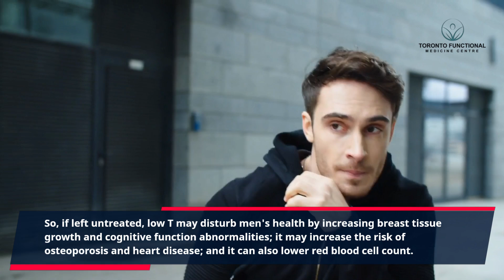Functional Medicine Toronto Strategies to Boost Testosterone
Discover 5 Key Herbs and Functional Medicine Toronto Strategies to Boost Testosterone

Did you know that testosterone levels diminish as men age? This may begin around the age of 30 in men, with the hormone reducing by 1% per year. Though this appears to be a tiny shift in the body, hormonal imbalances may harm general health and relationships.

Low testosterone (low T), in certain cases, is the primary cause of mood swings, obesity, diabetes, cardiovascular disease, and other symptoms. If you experience unsolved health difficulties, consult a TFMC functional medicine practitioner about your hormone balance.

To optimize daily function, testosterone levels must be adequate. So, if left untreated, low T may disturb men's health by increasing breast tissue growth and cognitive function abnormalities; it may increase the risk of osteoporosis and heart disease; and it can also lower red blood cell count.

Herbs may be advised to promote natural testosterone levels while also supporting other health needs. Some herbs, for example, may raise testosterone while also providing anti-inflammatory and antioxidant benefits that aid in detoxifying.

Some herbal medicine options to support low T:

1. Catuaba
2. Chrysin
3. Clavo huasca (Tynanthus panurensis)
4. Nettle
5. Muira puama

Let us create a hormone treatment plan just for you! It's time to boost your muscle mass, aid in weight loss, improve your sex life, and more.

Toronto Functional Medicine Centre
162 Cumberland St 222 A
Toronto, ON M5R 1A8